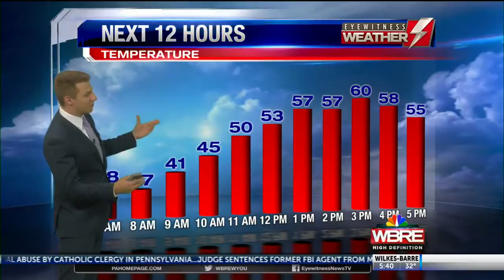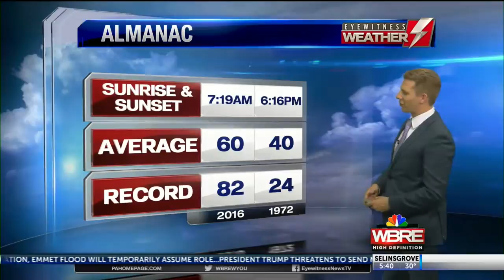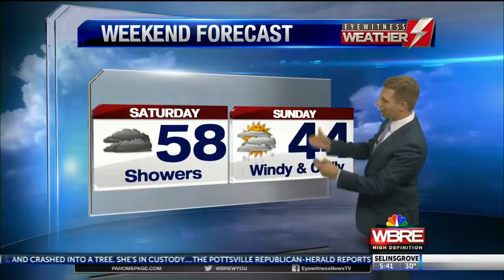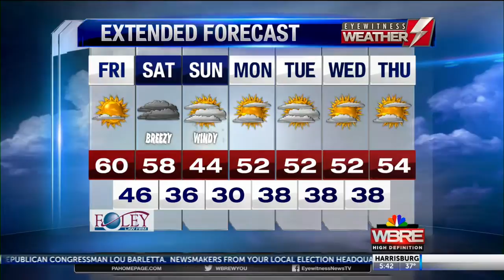Eyewitness Weather Webcast 10.19.18 6AM